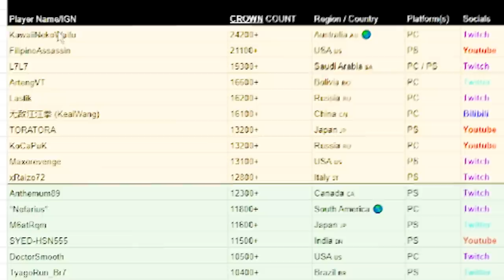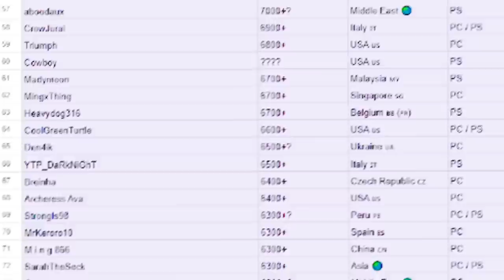¿QUE TOP MUNDIAL DE FALL GUYS SOY?